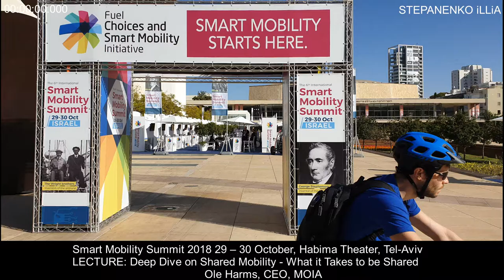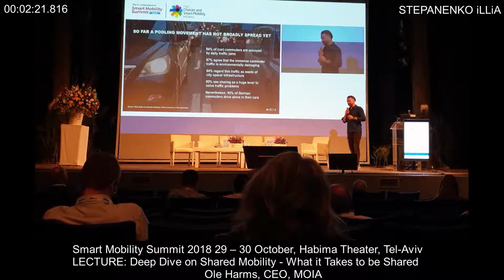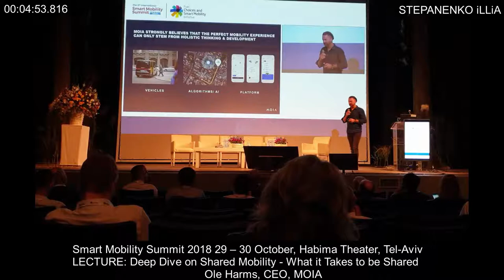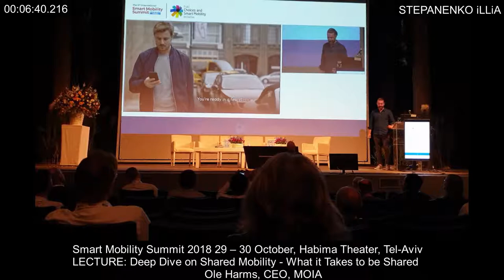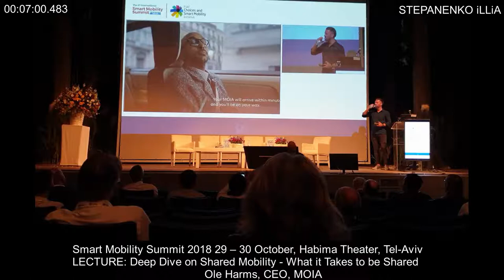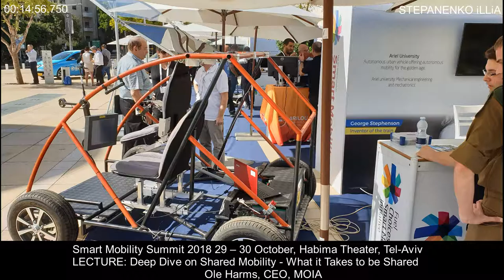Ole Harms, CEO, MOIA LECTURE Deep Dive on Shared Mobility What it Takes to be Shared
Smart Mobility Summit 2018 29 – 30 October, Habima Theater, Tel-Aviv
LECTURE: Deep Dive on Shared Mobility - What it Takes to be Shared

Ole Harms, CEO, MOIA